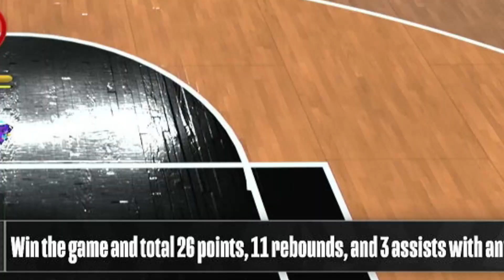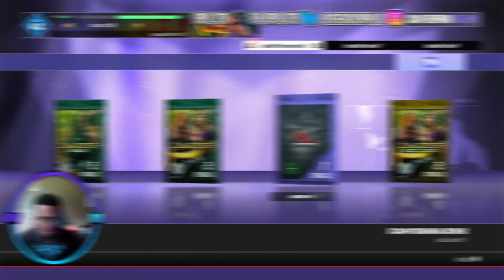100 OVERALL JAYLEN BROWN! BEST NBA 2K24 MyTEAM TEAM WITHOUT SPENDING A DIME PART 37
WHATS GOOD FELLAS I GOT YALL WITH A NBA 2K24 MyTeam NO MONEY SPENT! I ADD THE NEW 100 OVERALL FINALS MVP JAYLEN BROWN TO MY TEAM AND THERE'S A NEW DARK MATTER JAYSON TATUM CARD!

I OWN THE BACKGROUND MUSIC IN THE VIDEO!